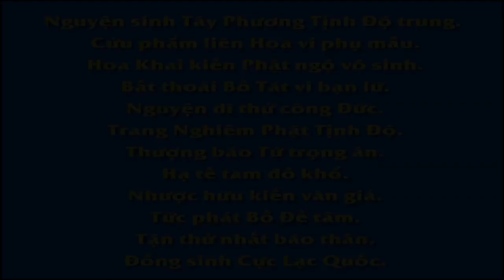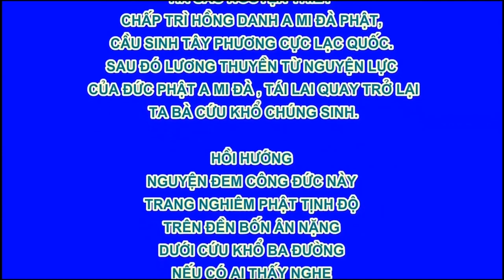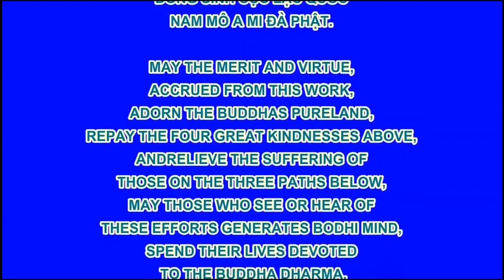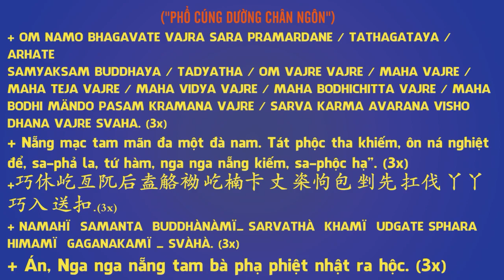32 60 Sai lầm của thuyết Trời sinh vật nuôi người Vạn Thiện Tiên Tư An Sĩ Toàn Thư R